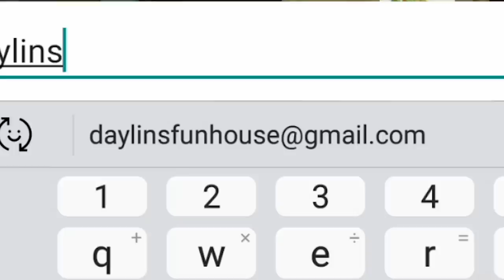ICE SCREAM 2 IS HERE (NEW HORROR GAME)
We are playing Ice Scream 2 for the very first time checking out all the new map locations, puzzles, items and revealing all the new characters! Get ready because its about to go down in Ice Scream 2!